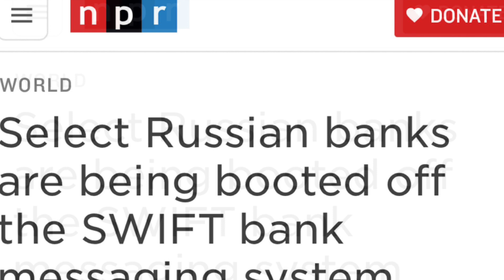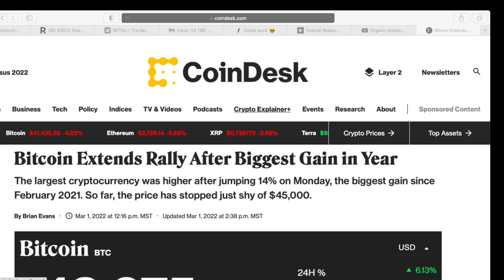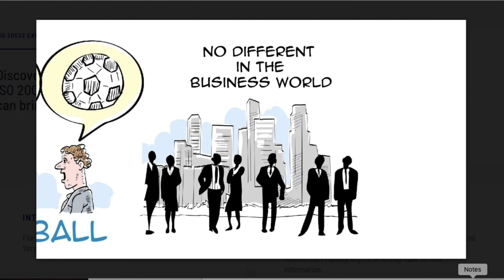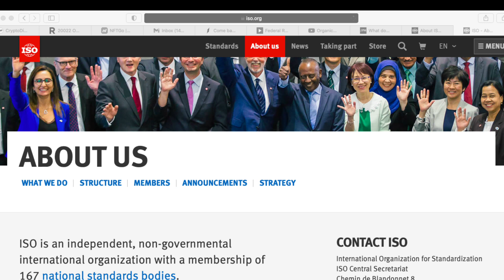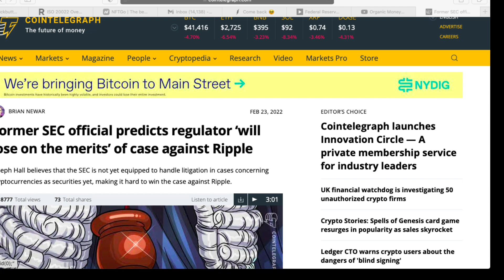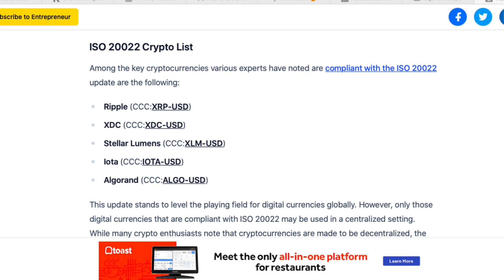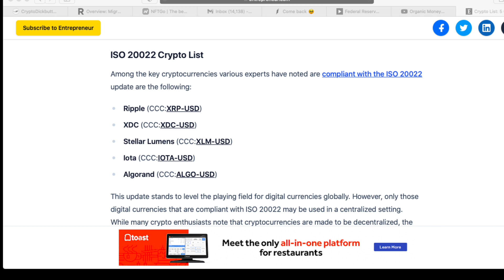New SWIFT System Technology IS20022 in Crypto (XRP, Algorand, Stellar Lumens)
Taking a look at what happened to Russia this week. We can see how important the SWIFT system is . Find out what the new technology ISO20022 is and what crypto currencies already have their technology in place.